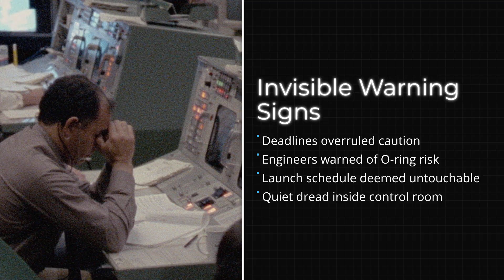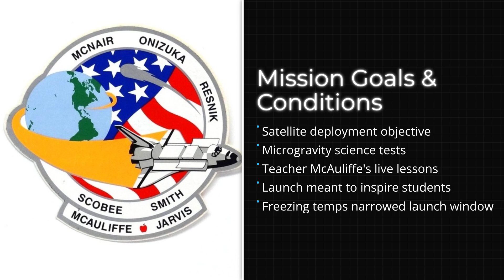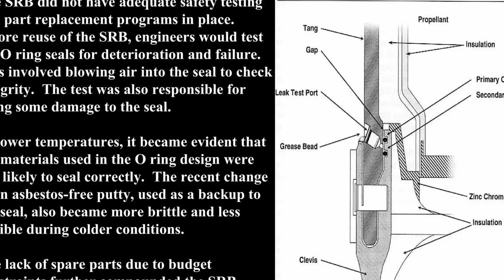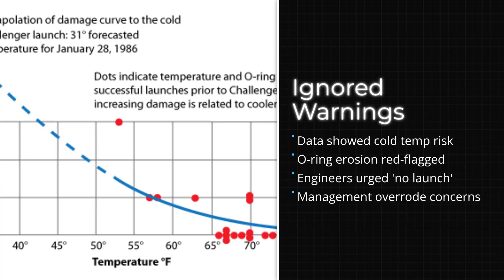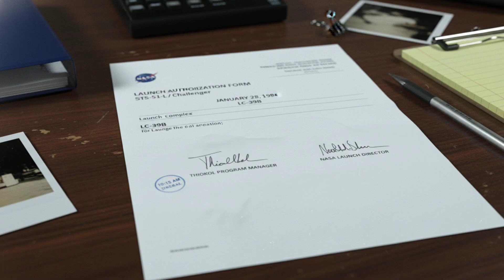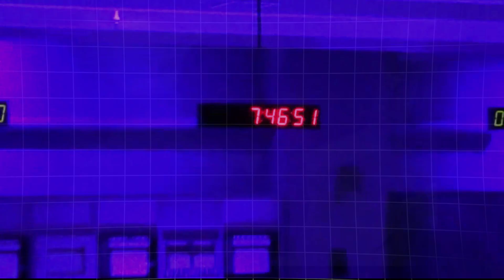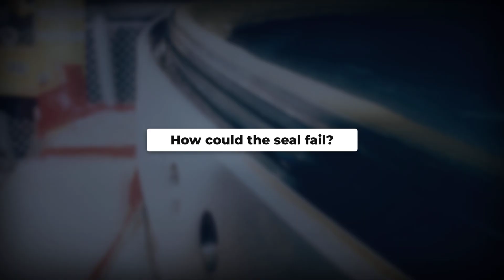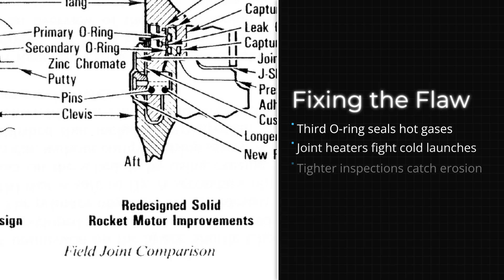How Did This Happen? The Challenger Launch Catastrophe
The Challenger disaster remains one of the most haunting moments in space exploration history. On January 28, 1986, the world watched in shock as NASA’s Space Shuttle Challenger broke apart just 73 seconds after liftoff — a tragedy that claimed the lives of all seven crew members, including teacher Christa McAuliffe.

But how did this happen?
This video takes you deep into the events leading up to that fateful morning — the ignored warnings, the O-ring failure, and the political pressure that led to a catastrophic decision. We’ll explore the human factors behind the mission, the engineering flaws that were overlooked, and the lessons NASA learned in the aftermath.